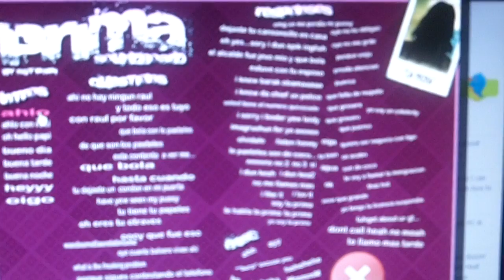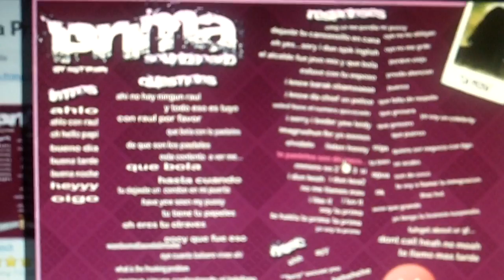How to use La Prima Soundboard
Many of you have been asking "How do I use the Prima Soundboard?" and that is the inspiration to this video.  I demonstrate what it is and how to use it.  Enjoy!